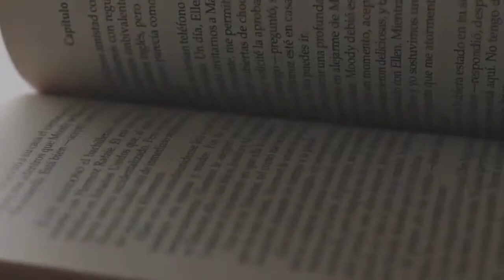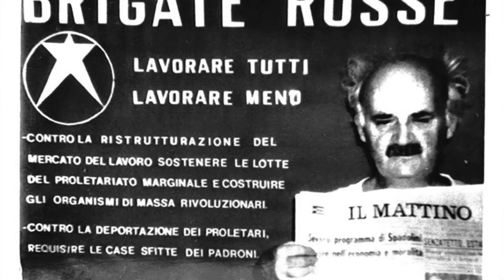Via Fani. 16 marzo 1978 ore 9,00: l'operazione Fritz abbia inizio.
Analisi della scena del crimine tra autovetture, personaggi e situazioni ambigue.